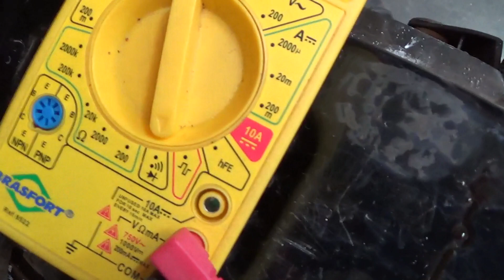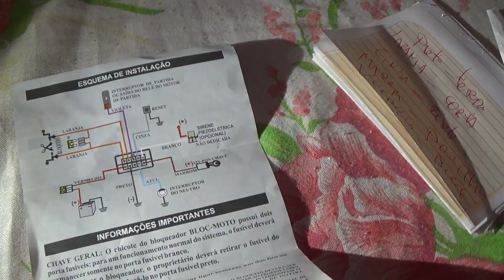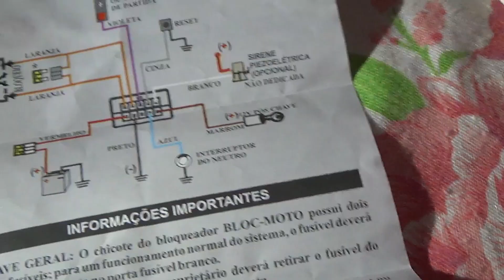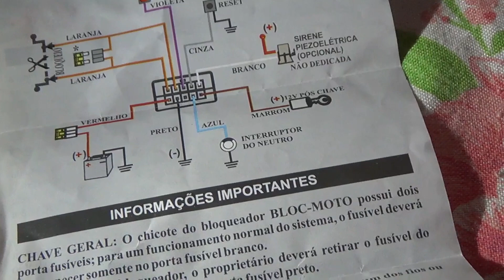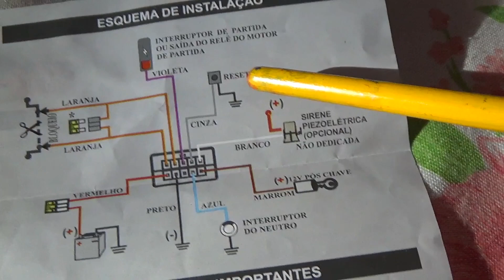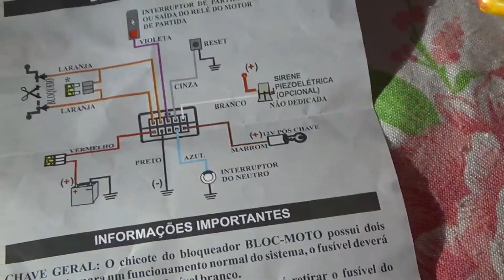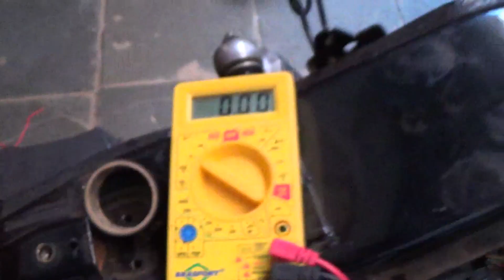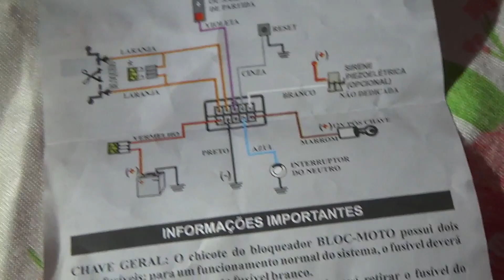INSTALAÇÃO BLOQUEACOR CORTA CORRENTE PARA MOTO CG 125 LOOK OUT